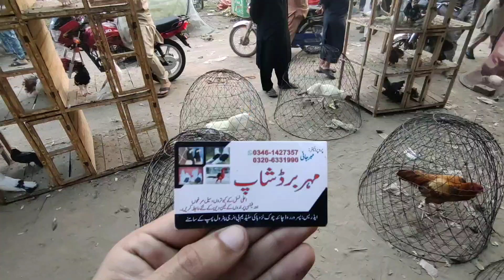Itwar bazar main big offer kay sath birds🥳🎉 ||HAMMAD M VLOGS😍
HAMMAD M VLOGS
              Itwar bazar main big offer kay sath birds